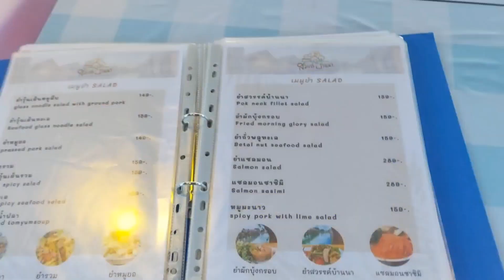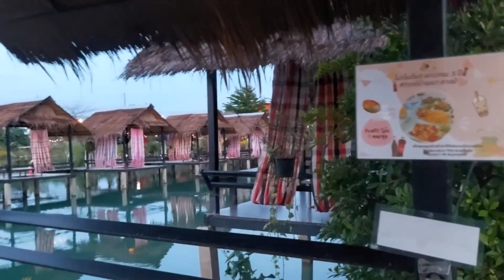สวรรค์บ้านนา คาเฟ่แนวนั่งซุ้มในสระน้ำให้อาหารปลา บรรยากาศแนวธรรมชาติทุ่งนา